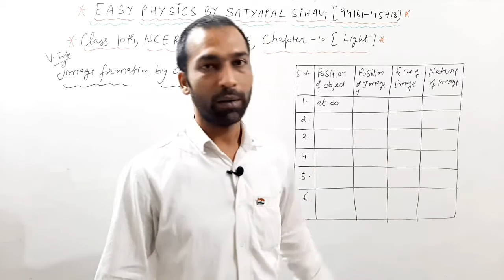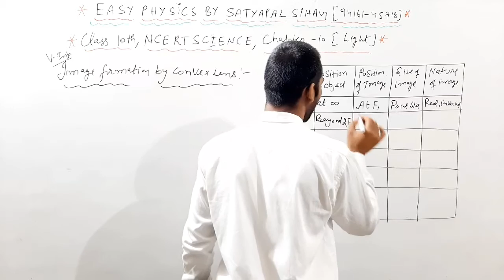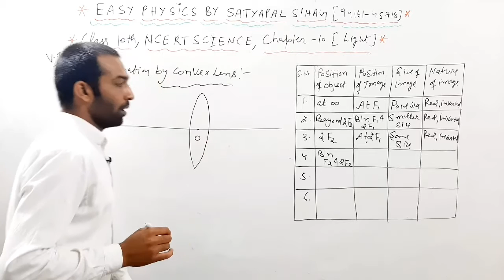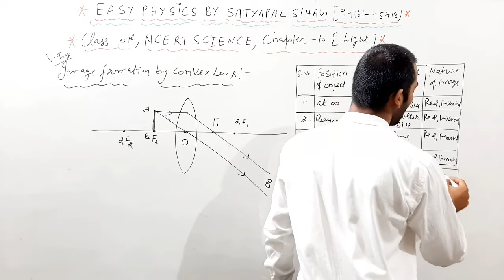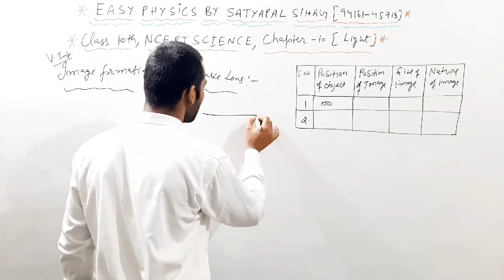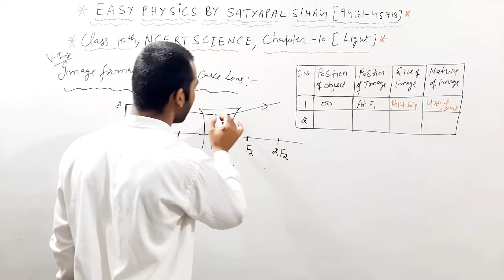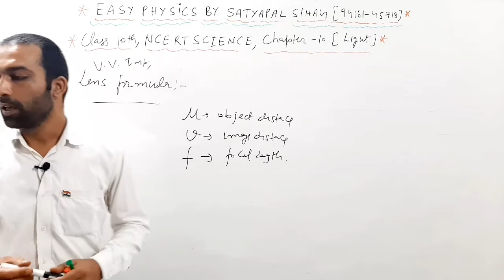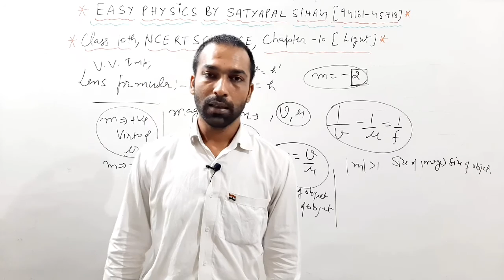CLASS 10TH NCERT SCIENCE BY SATYAPAL SIHAG CHAPTER 10TH ,LECTURE 8TH